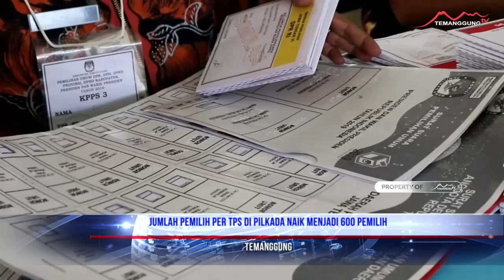JUMLAH PEMILIH PER TPS DI PILKADA NAIK MENJADI 600 PEMILIH